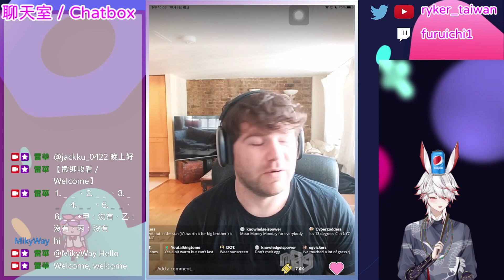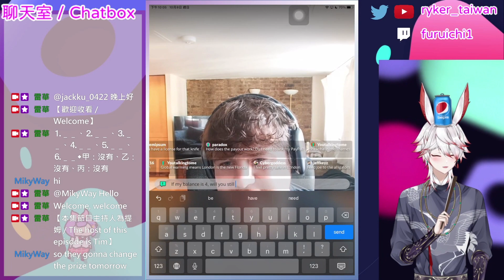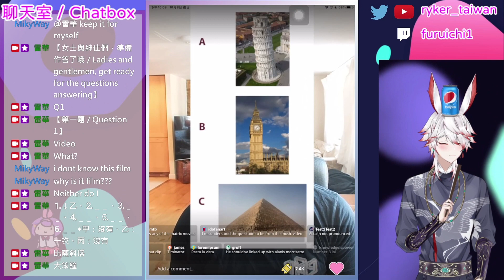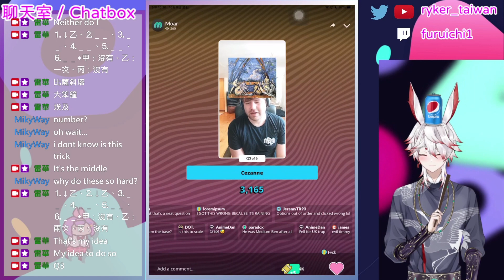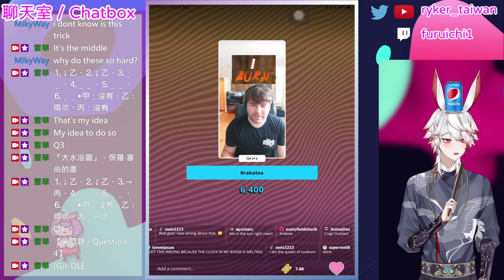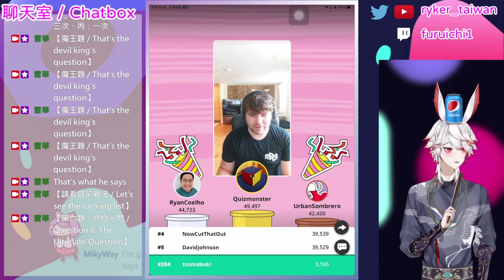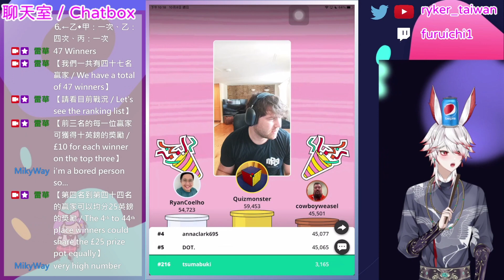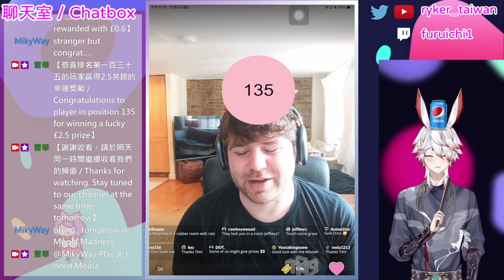問答遊戲『MOAR Trivia』第758集（Episode 758）遊玩 主持人：提姆（Tim） 遊戲日期：2023年十月7日（美國時間）、2023年十月8日（臺灣時間）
主持人：提姆（Tim）
遊戲日期：2023年十月7日（美國時間）、2023年十月8日（臺灣時間）

💭第一題（Question 1）：
⭕1️⃣
❌2️⃣
❌3️⃣
💬解說：

💭第二題（Question 2）：
⭕1️⃣
❌2️⃣
❌3️⃣
💬解說：

💭第三題（Question 3）：
⭕1️⃣
❌2️⃣
❌3️⃣
💬解說：

💭第四題（Question 4）：
❌1️⃣
❌2️⃣
⭕3️⃣
💬解說：

💭第五題（Question 5）：
❌1️⃣
❌2️⃣
⭕3️⃣
💬解說：

💭第六題　終極一問（Question 6: The Ultimate Question）：
❌1️⃣
⭕2️⃣
❌3️⃣
💬解說：

最後有23名贏家得分超過30,000分，獲得可均分此次25英鎊的獎金的權益（23 winners scored more than 30,000 points and won the rights to share the £25 bonus equally）
每位贏家可獲得1.08英鎊的獎勵（Each winner could get the £1.08 reward）

第三題的解釋資訊源自於LINE新聞。本頻道特此感謝這些網站所提供的資訊